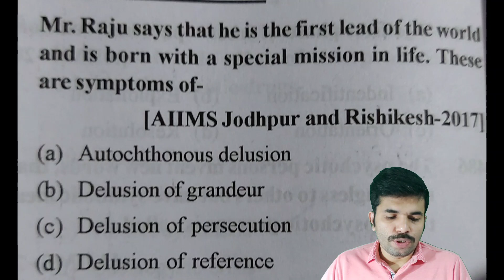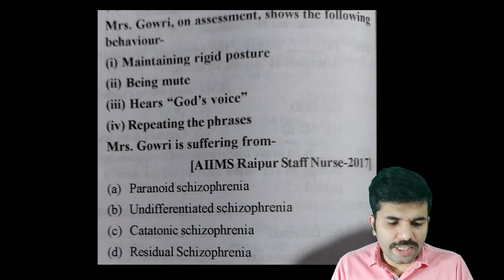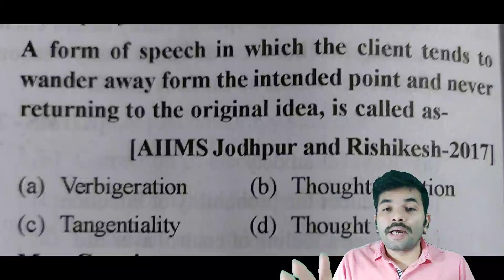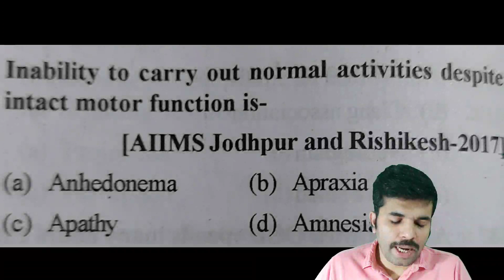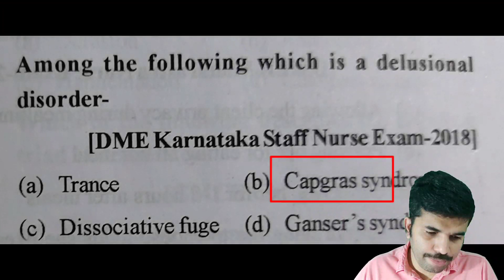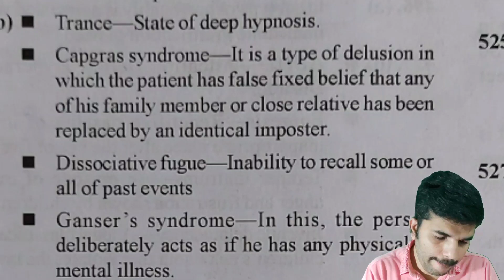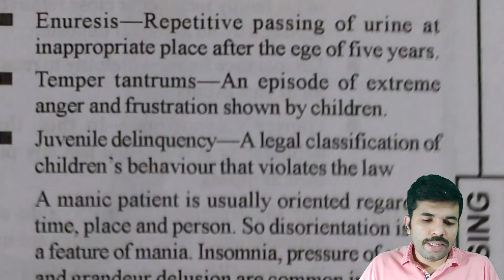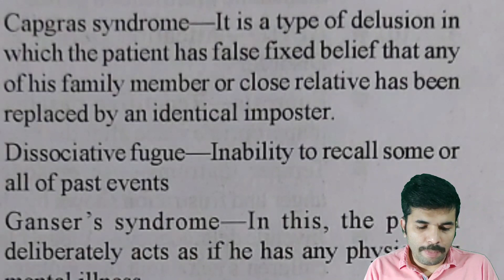Important Multiple Choice Questions From Mental Health Topic/Psychiatric/Aiims/Nimhans/DME 64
Recent videos

5. CNS Basic points anatomy